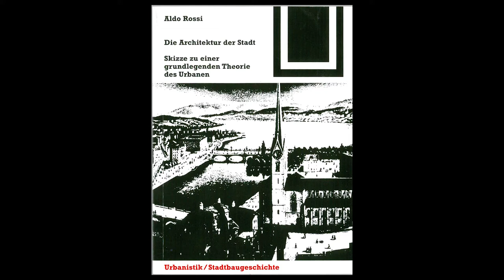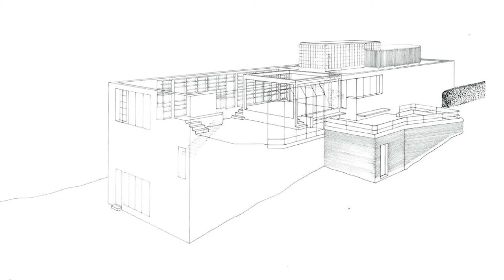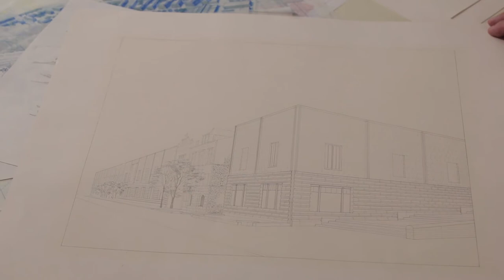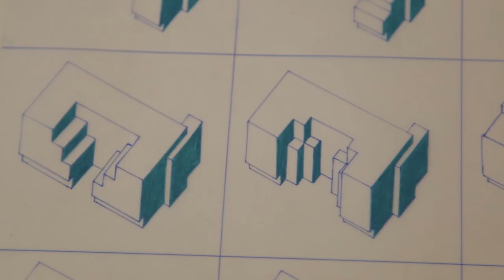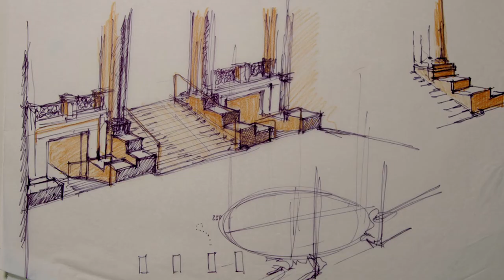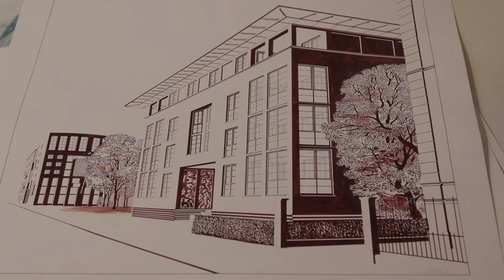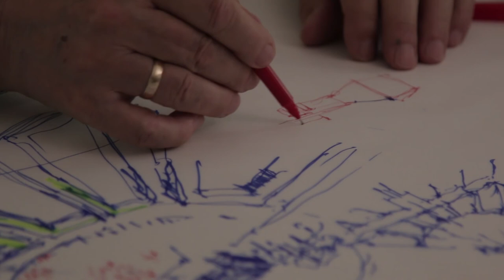Architecture in Perspective International Conference - Christoph Sattler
In 2020, the Tchoban Foundation - Museum for Architectural Drawing and ANCB were hosting the Architecture in Perspective International Conference. The conference is held every year as part of the American Society of Architectural Illustrators (ASAI) programme. This year ASAI invited ten panelists, who explore the field of architecture and architectural illustration consisting of film, photography, performance, storytelling, conceptual ideas, academic and built environment. Christoph Sattler reflects on his time working for Mies van der Rohe in Chicago, his architectural projects in Berlin and his dedication to architectural sketches and drawings by hand.